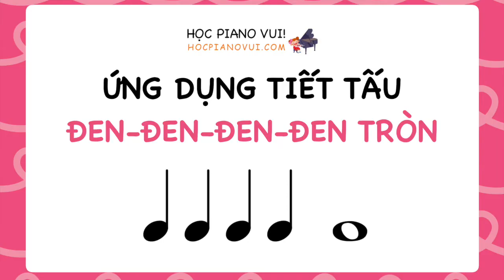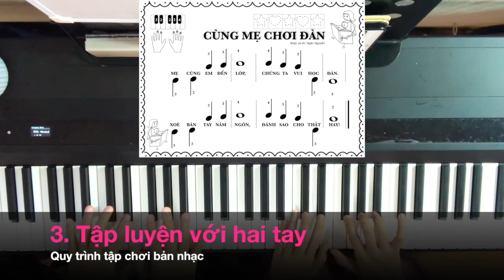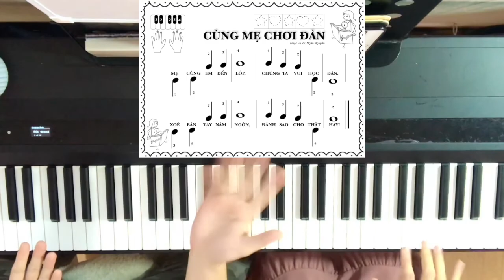Cùng Mẹ Chơi Đàn - Học Nhạc Cùng Trẻ Tại Nhà | Học Piano Vui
Cùng mẹ chơi đàn
Nhạc và lời: Nguyễn Ngân
Mẹ cùng em đến lớp
Chúng ta vui học đàn
Xoè bàn tay năm ngón
Đánh sao cho thật hay!

* Đăng ký khoá Piano Mùa Hè cho Mẹ & Bé (học qua video, thuận tiện 24/24 khi nào mẹ rảnh có thể học và xem lại video buổi học mọi lúc mọi nơi)